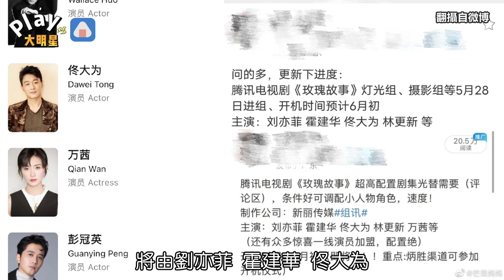霍建華驚現北京街頭近照被曝光 據傳有大任務網友嘆:結婚好可惜